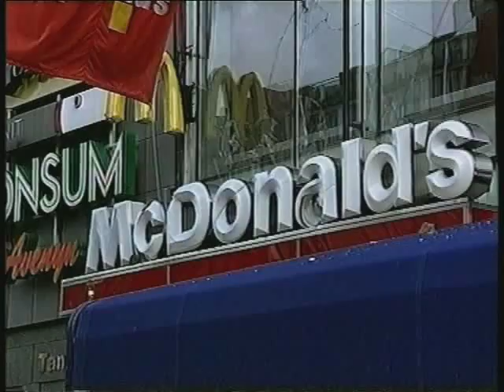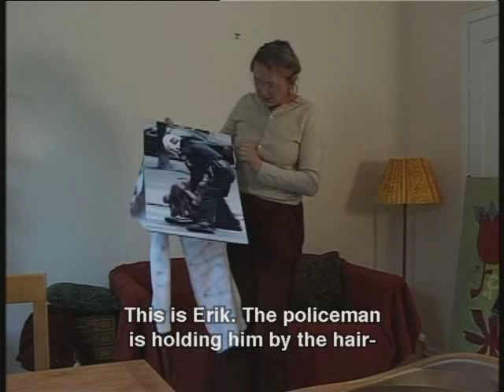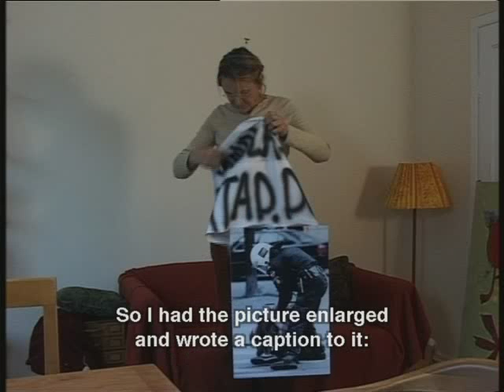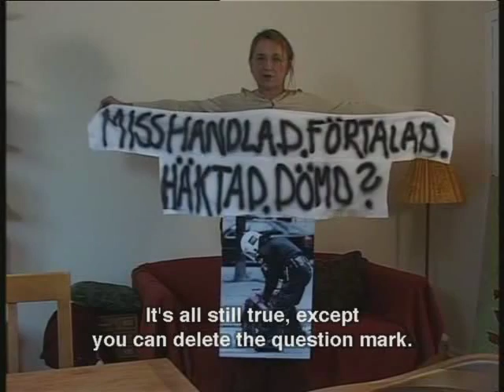Terrorists.The kids they sentenced 5/9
Terrorists: The Kids They Sentenced (Orig. Terrorister - en film om dom dömda) is a Swedish 2003 documentary directed by Lukas Moodysson and Stefan Jarl. It is about the sentences given to rioters arrested during and after the Gothenburg Riots in conjunction with the European Union summit in Gothenburg 2001, many of which were found guilty of various crimes in a large number of trials. The film is sympathetic to the rioters. It is 85 minutes in length, and was first shown on June 27, 2003.

The film features people aged between 19 and 30 interviewed about their reasons to be at the demonstrations, the police actions, their arrests.

The interviews are mixed with police footage shown in court, and in the beginning there is quite a shocking sequence of violent images, ranging from film material from Palestine, to hunger in Africa and vivisection.

Although the film has never been officially released anywhere, Moodysson has become famous for distributing homemade copies himself, usually when he makes appearances at international film festivals.